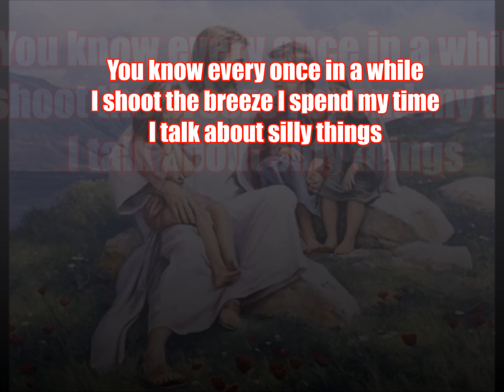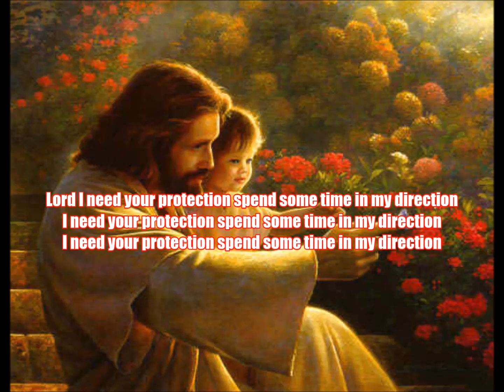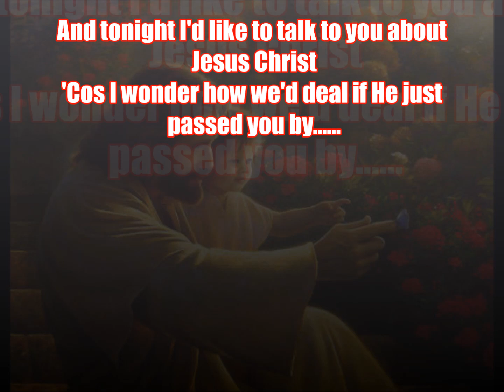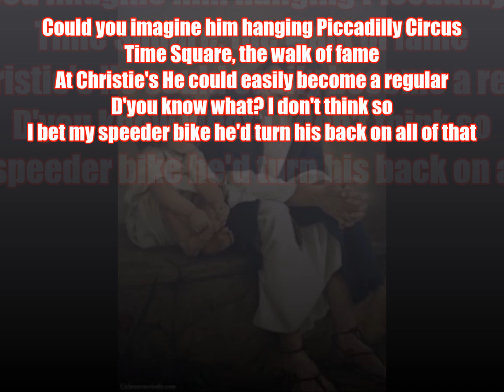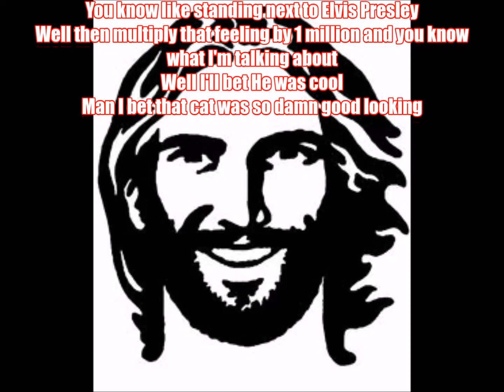bet He was cool by Savage Garden